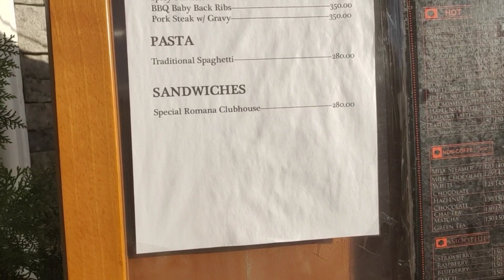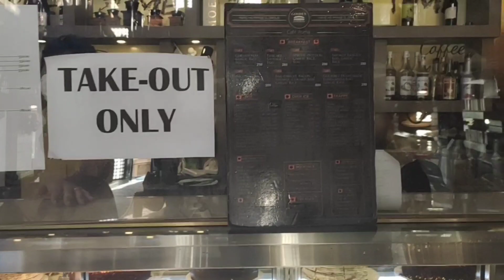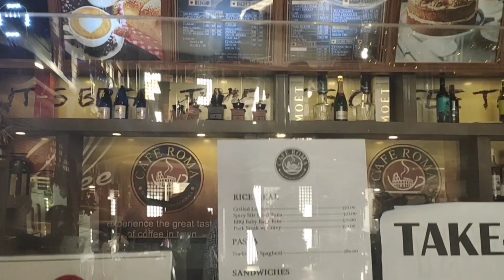PAMPANGA DAY TOUR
Day tour in Goshen @Tarlac City.Sobrang ganda feeling like nasa Italy ka talaga. They have also Cafe and Resorts./RX TRAVEL & TOUR